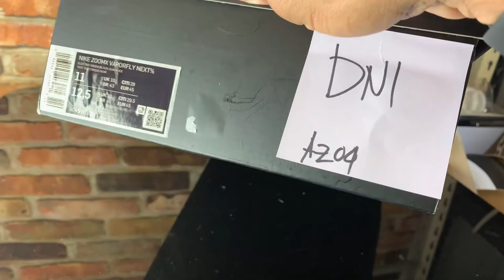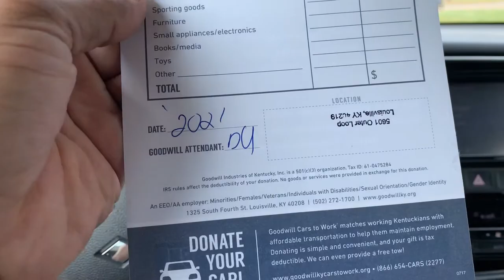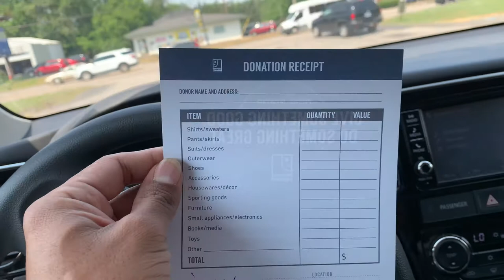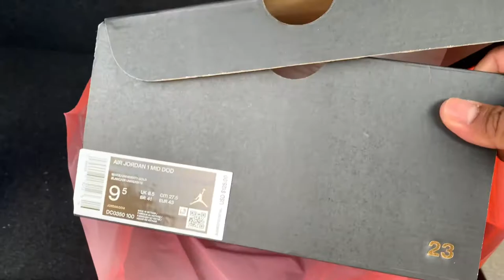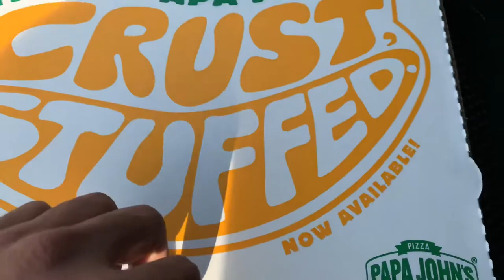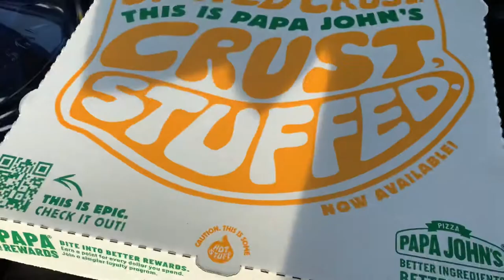BUHAY AMERIKA , DISKARTENG PINOY, FILIPINO SNEAKER RESELLER